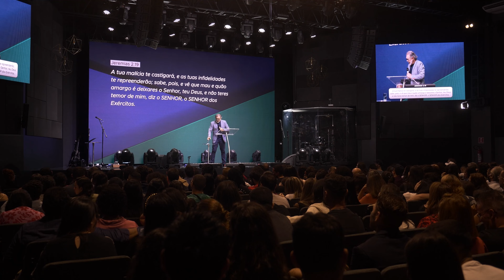A Loucura de Abandonar Deus // Sabá Liberal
“Porque o meu povo é inclinado a desviar-se de mim...”
(Oséias 11.7)

Essa tendência de pessoas que abandonam a fé cristã é grande na atualidade. São os chamados “desigrejados”. Elas eram envolvidas na igreja, levando a vida com Deus a sério, mas, de repente, ruíram.

Mas a verdade é que isso não é algo dos nossos dias apenas. A apostasia já era vivida pelo povo de Deus no passado. A Bíblia tem muitas exortações sobre isso.

Jesus disse certa vez que “aquele que perseverar até o fim será salvo”.

Essa mensagem, além de uma advertência do alto, é um encorajamento para ficarmos firmes e não cairmos na loucura de abandonarmos o nosso Deus.

Ministração do Pr. Sabá Liberal nos Cultos de Celebração de 03 de Julho de 2022.

Se ao ouvir esta mensagem você tomou uma decisão por Jesus ou reconciliou com Deus, queremos te ajudar nessa nova vida. Se você também precisa de oração ou quer participar de um life group, acesse o

CAPÍTULOS:
00:00 INTRODUÇÃO
14:36 TRÊS NÍVEIS DE ABANDONO
23:46 O QUE AS PESSOAS PERDEM QUANDO SE AFASTAM DE DEUS
39:05 PRA ONDE IREMOS
45:17 CONCLUSÃO

VERSÍCULOS REFERÊNCIA:
Jeremias 2:13-19 (ARA), 2 Pedro 2:20-22 (NVI-PT), João 6:60 (NVI-PT)

Conecte-se conosco